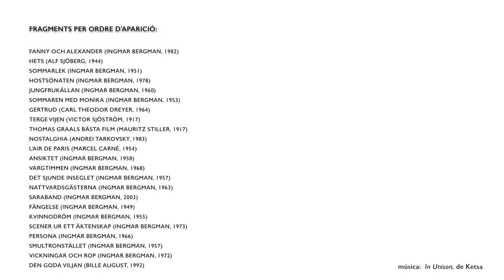Ingmar Bergman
Simfonia Bergman, cicle del 12 de juny al 31 d'agost del 2018